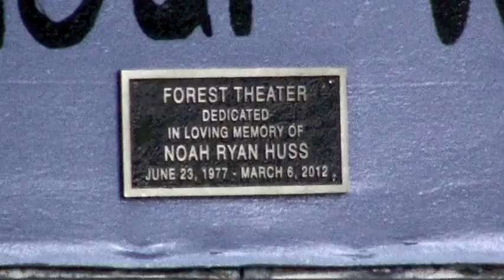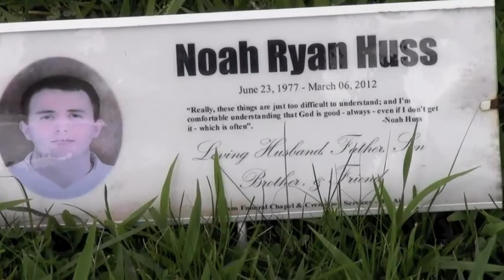Noah Huss Forest Theater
The Forest Theater at Beachmont Camp was dedicated to Noah Huss